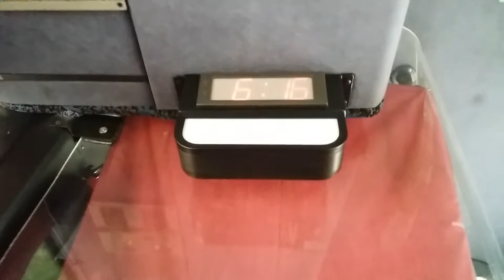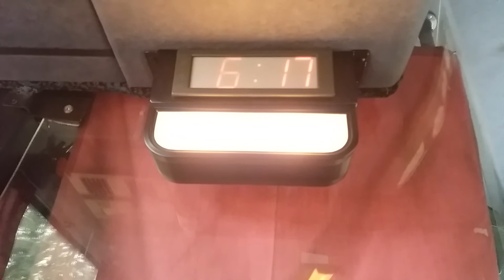Jyväskylän Liikenne #443 Scania Lahti 402:n ”Yhdenlyönninkello”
Jyväskylän Liikenteen auto numero 443, Scania Lahti 402 linjalla 41 Jyväskylä - Laukaa - Vatia